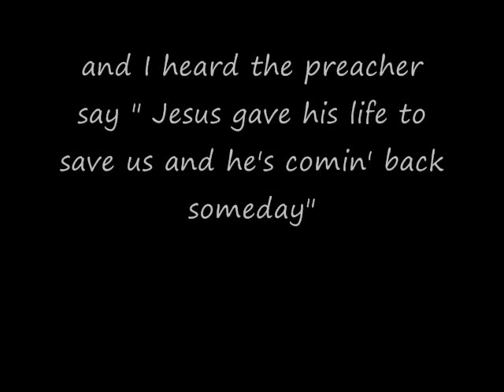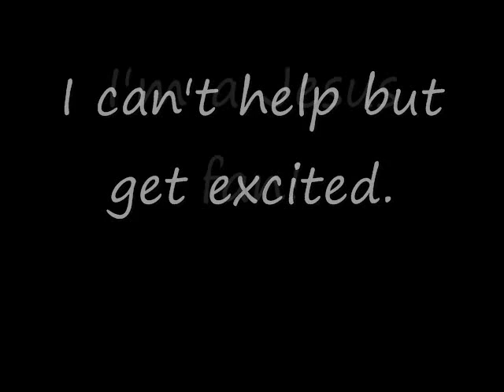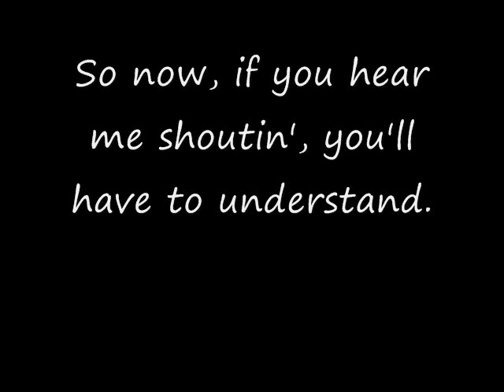Susie McEntire-I'm A Jesus Fan with lyrics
I love this song so I had to make this lyric video.  It was also a request. :)